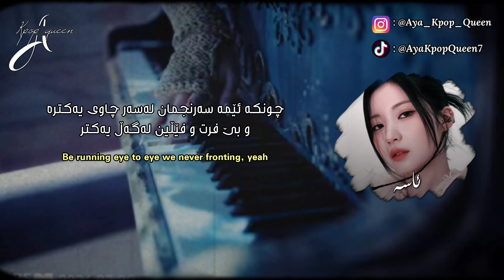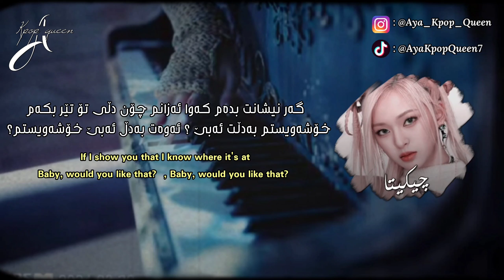[Kurd&Eng Lyrics] BabyMonster - Like That | وەرگێڕانێکی ڕوون